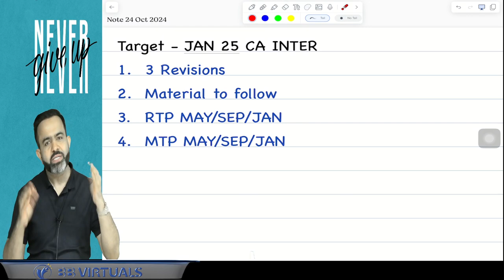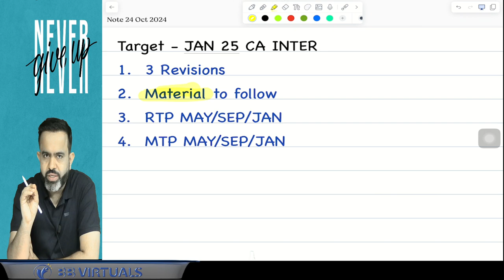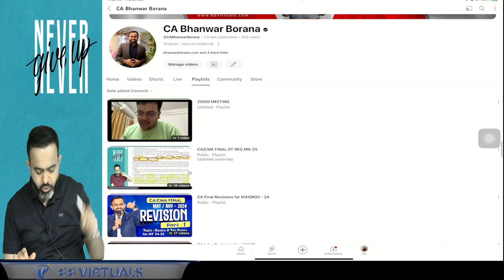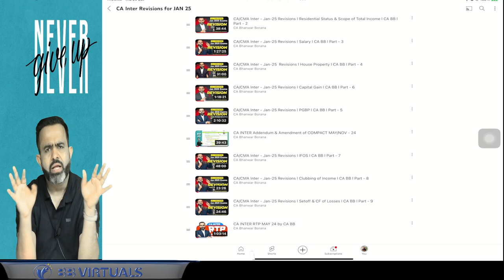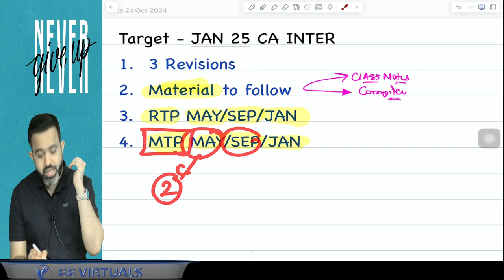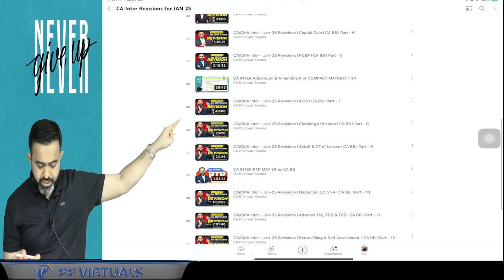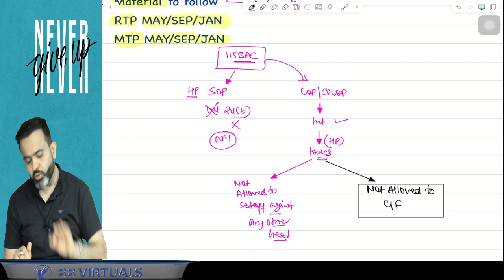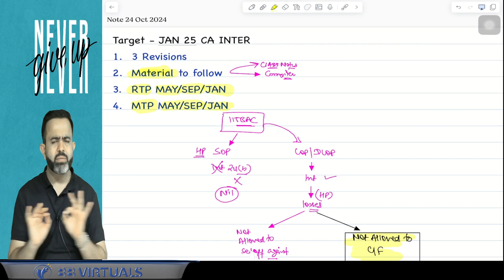CA Inter Taxation Strategy | JAN 25 | CA Bhanwar Borana